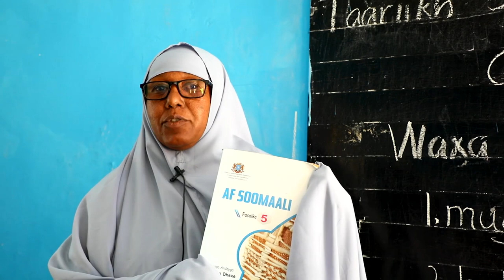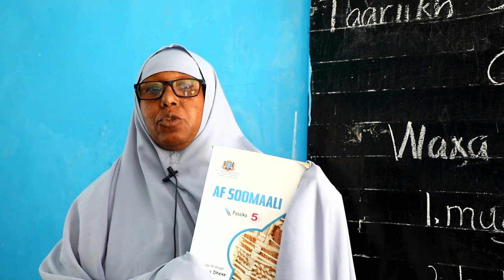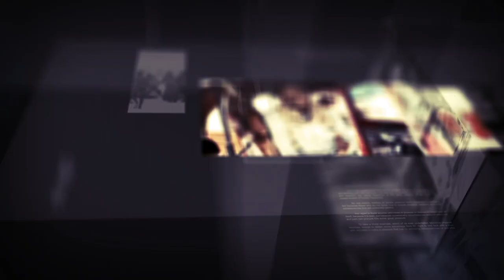DIIRADDA SHABELLE TV 6-10-2019